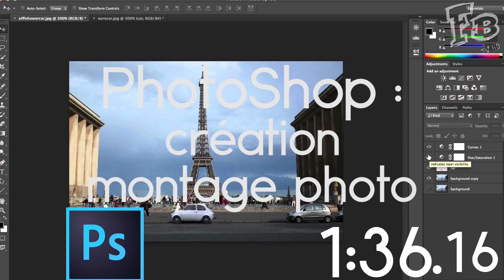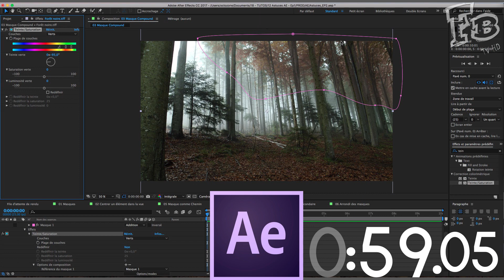PRÉSENTATION des LOGICIELS ADOBE en 2 MINUTES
Dans cette 1re vidéo, je vous présente, en 2 minutes top chrono, tous les logiciels de la suite Adobe, c'est-à-dire :
 - PhotoShop (création, édition et montage photo)
 - Illustrator (dessin vectoriel et oeuvre picturale)
 - Lightroom (retouche photo)
 - Muse (développement Web sans code)
 - Fuse (création personnages 3D)
 - Character Animator (animation personnages 2D)
 - Premiere Pro (montage vidéo)
 - After Effects (effets spéciaux)
 - Audition (mixage et enregistrement audio)
 - Bridge (centre de ressources)
 - Media Encoder (export vidéo)
 - InDesign (mise en page de brochures, de publicités, de tracts)

!!! ATTENTION, contrairement à ce que je sous-entends, After Effects ne sert pas QU'à retirer le fond vert, ce logiciel permet de créer énormément de choses et est le logiciel le plus puissant de toute la suite Adobe.

Informations additionnelles dans le commentaire épinglé ci-dessous.

En cas de questions, n'hésitez pas à me contacter directement en commentaire ou sur Twitter :